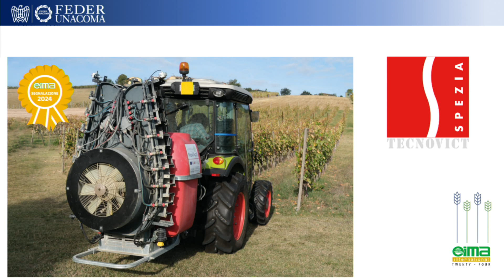Segnalazione EIMA 2024 - Intervista Spezia srl